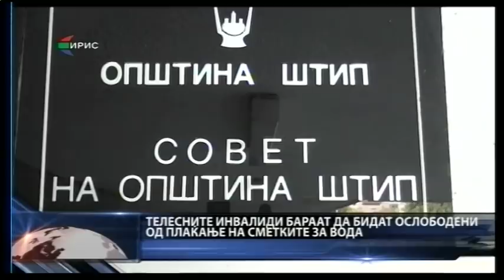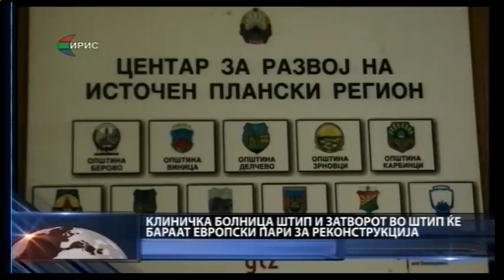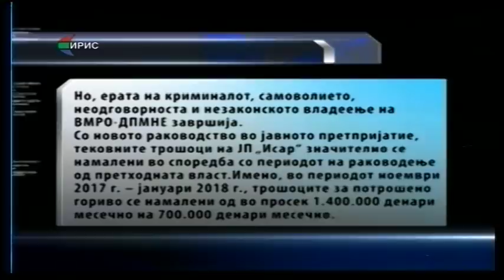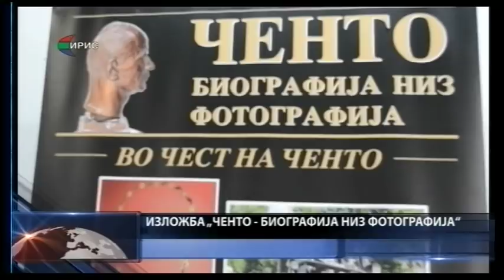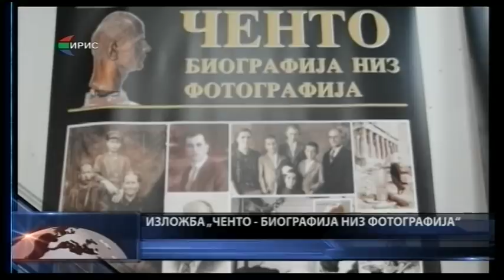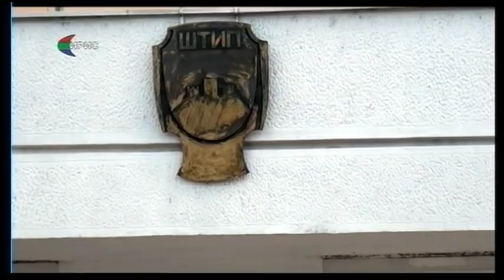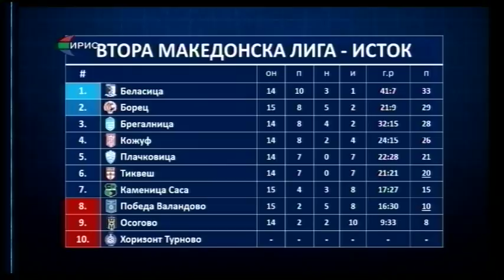Вести - среда, 7 март 2018 година